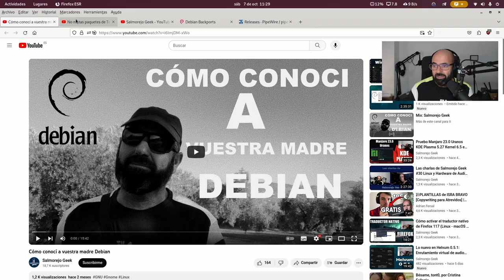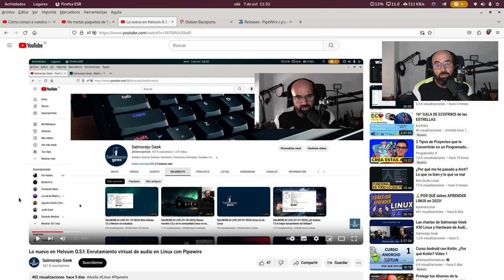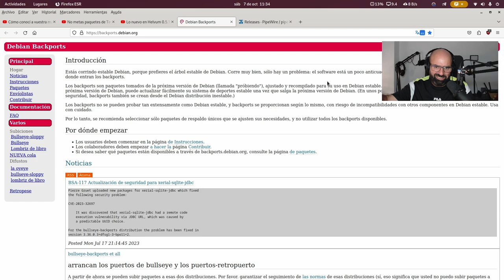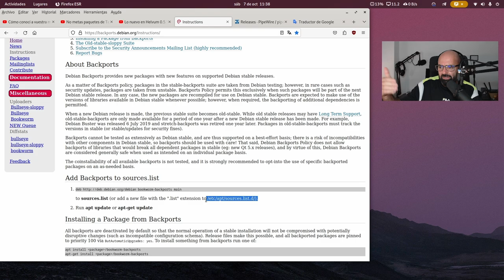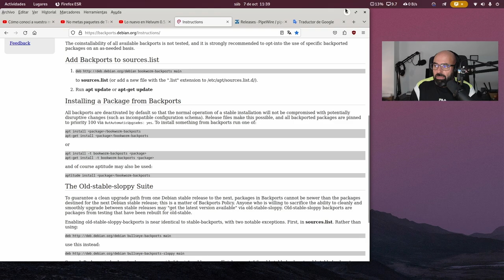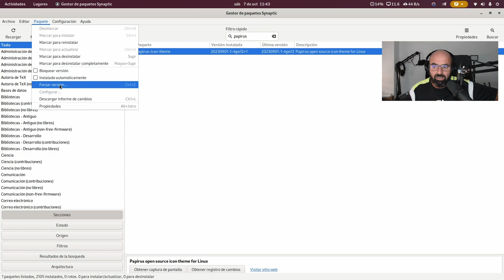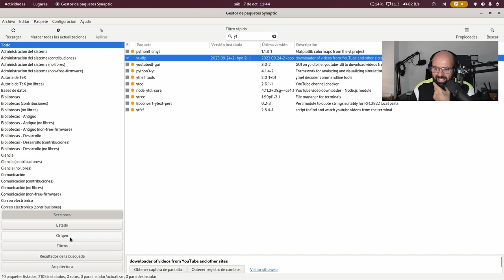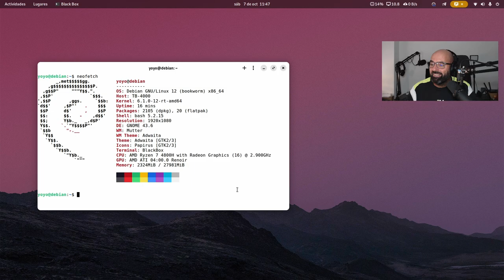Puse el repo Debian Backports en mi Debian 12 Bookworm: Reto NO superado 🐧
Poco me ha durado el reto de aguantar en mi Debian 12 únicamente con los repos oficiales que te pone durante la instalación.

Le he metido los repos Debian Backports en mi debian 12, mayormente por tener Pipewire casi a la última.